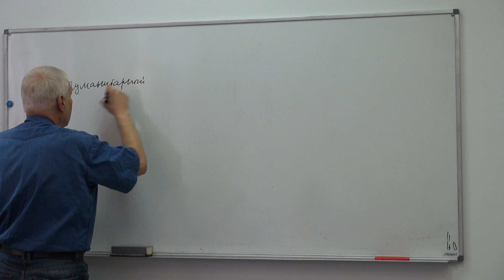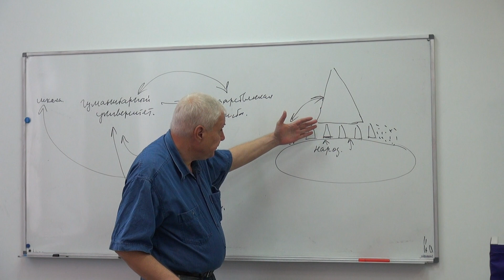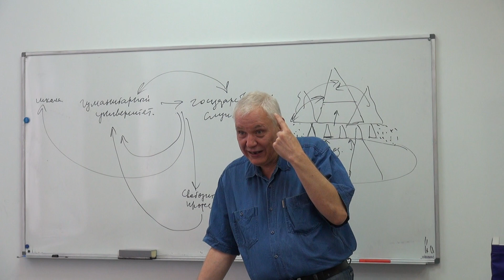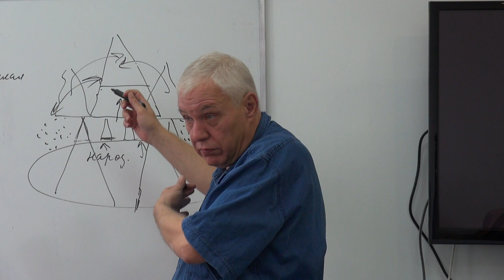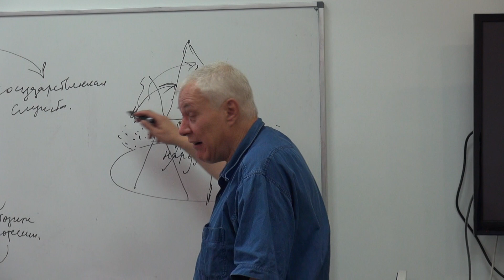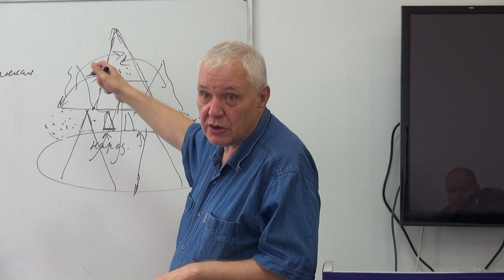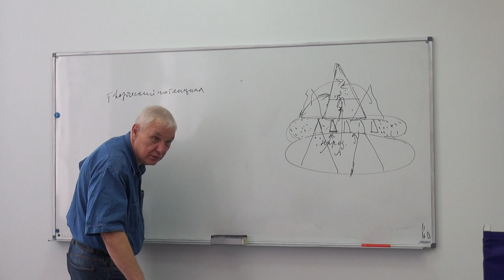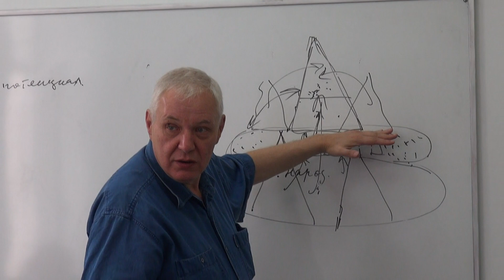Семинар с Олегом Григорьевым: "Интеллигенция и ее место в современном мире"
Заседание дискуссионного клуба "Неокономика" от 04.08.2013 г.